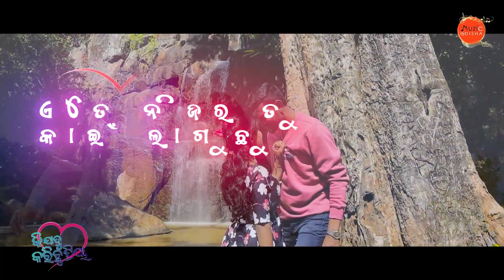KI JADU KARICHHU PRIYA | ODIA MUSIC VIDEO | HUMAN SAGAR | ASEEMA PANDA | MUZIC ODISHA | HYBRID SONG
KI JADU KARICHHU PRIYA | ODIA MUSIC VIDEO | HUMAN SAGAR | ASEEMA PANDA | MUZIC ODISHA | HD VIDEO
This is official full music of our new odia romantic duet HYBRID song by Muzic odisha. Purely dance track for our loved couples, enjoy the music .

Video Credits:
Starring :                  Dhanush & Subhashree
Choreographer :     Chandan Danta
Cinematographer : Aryan papu
EDIT, Colour & DI :  Inovation Zone ( BBSR )
Producer -               Muzic Odisha
Directed By :           Chandan Danta & Arpan Arrya

Song : Ki Jadu Karichhu Priya
Singer : Humane Sagar & Aseema Panda
Lyrics : Biswaranjan Dash
Audio Producer : Janardan Meher, Dhanush Dash
Line Producer : Biswaranjan Dash
Vst programming : Kota Anil
Mpc programming : Babu Da
Accoustic Rythm : Pramod & Manish
Flute : Simadree
Studio : MRR Studio
Voice Dubbing : Prasanjit Swain
Mix & Mastering : Shaktiswara Mohapatra

Media Partner : Prism News

ANTIPIRACY WARNNING

This content is copyright to Muzic Odisha.

2022. All copyright reserved with Muzic Odisha.